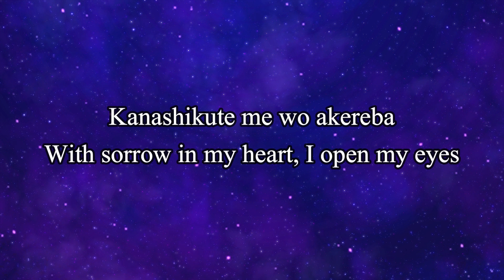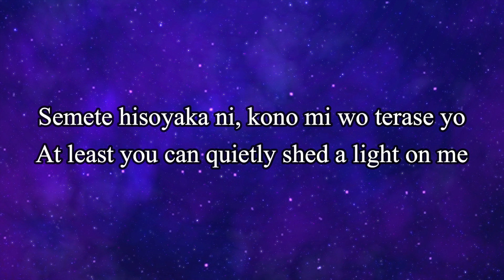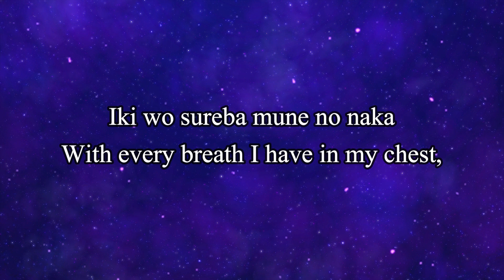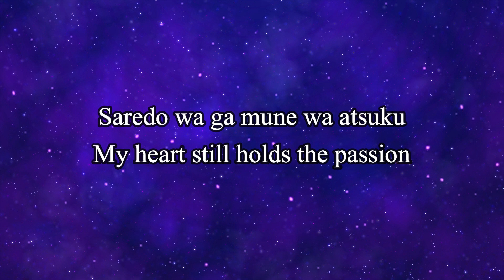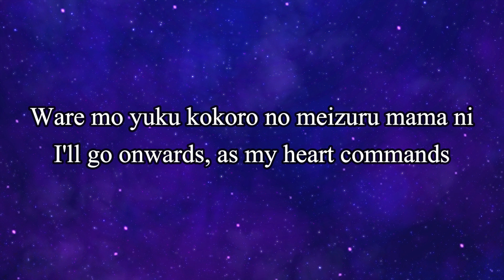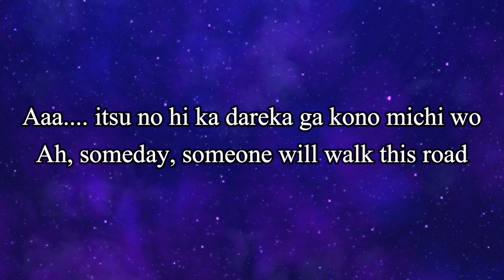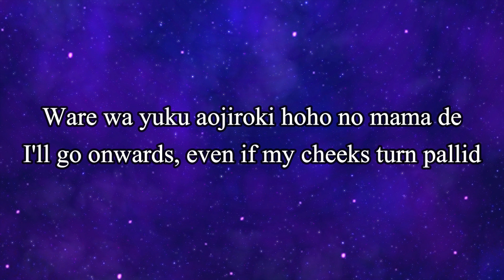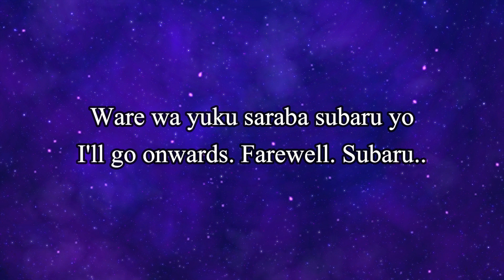Subaru - Shinji Tanimura -